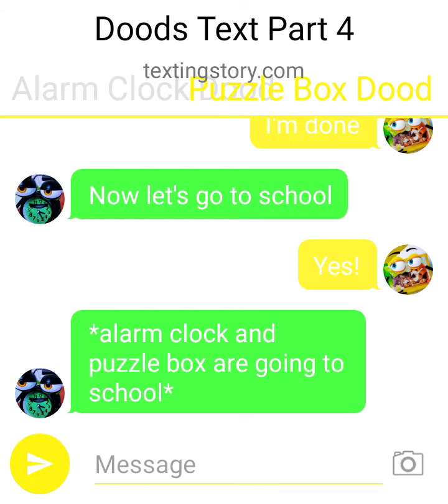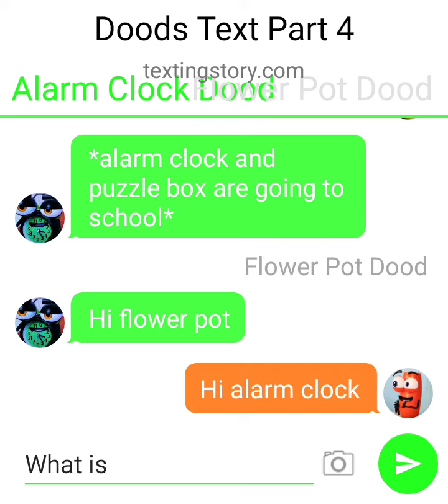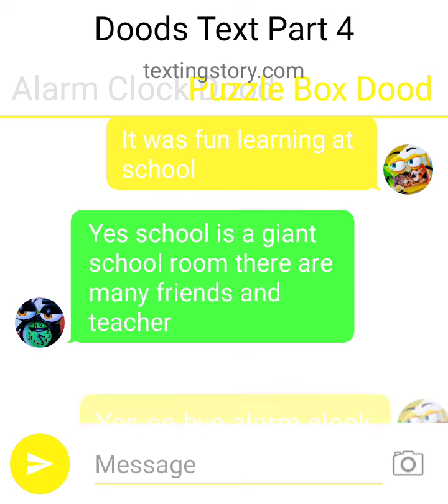Learning At School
Ano's Relationship is a text story and even short text story from doodland and even gallery